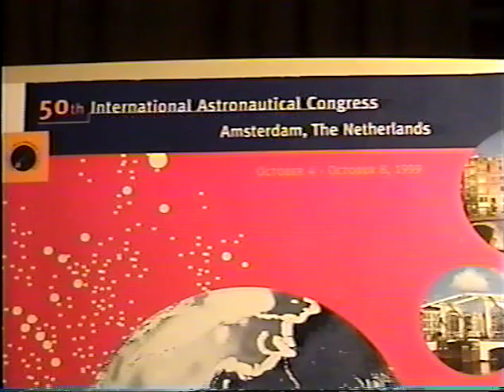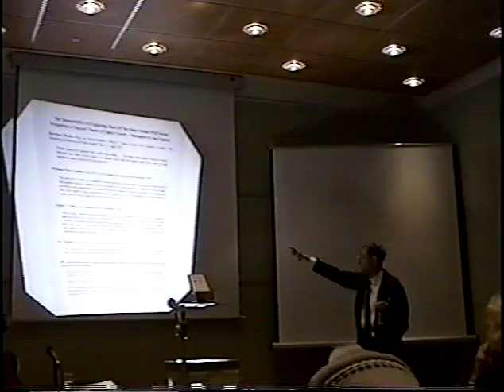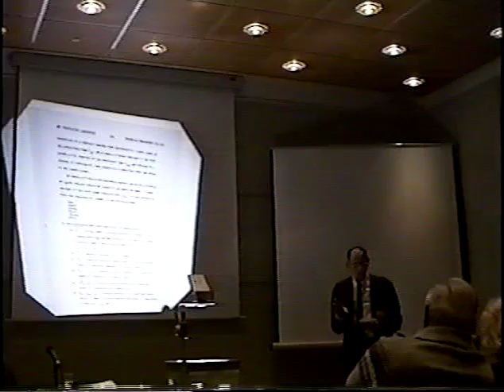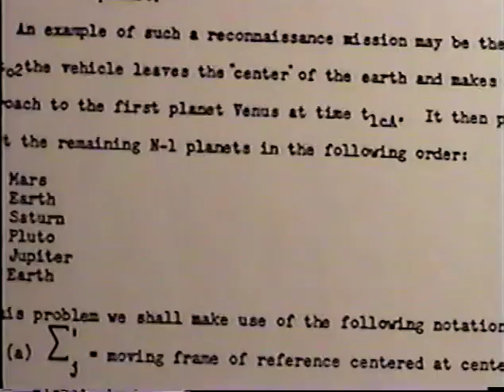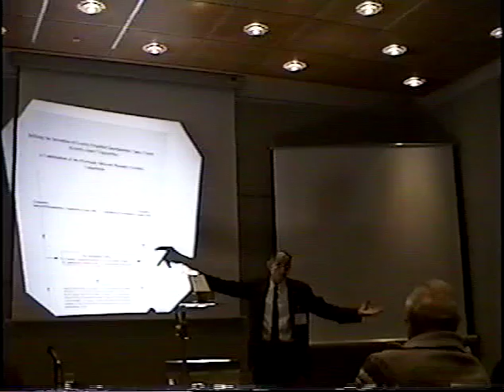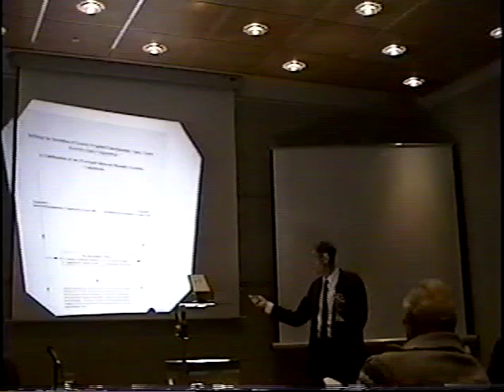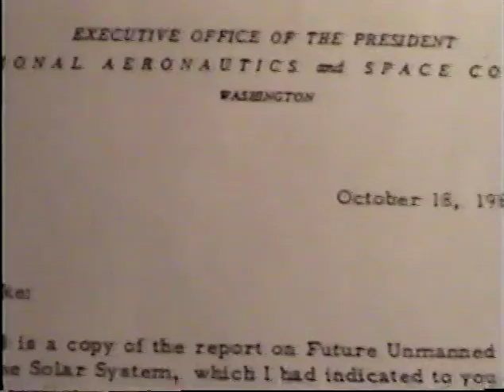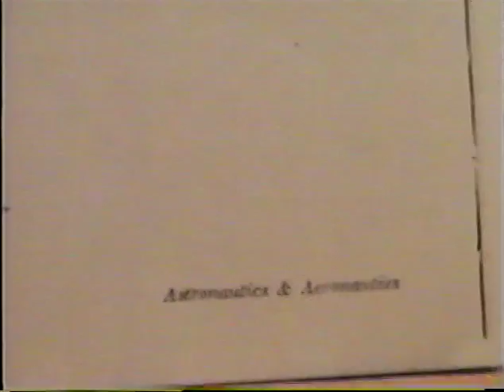1999 50th International Astronautical Congress-video2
This video was taken of Minovitch’s presentation of the 3rd IAF paper at the 50th International Astronautical Congress in Amsterdam, the Netherlands, Oct 4-8, 1999. In this talk, Minovitch presents the archival evidence proving that previous to his invention, it was believed that the exploration of most of the Solar System was a technical impossibility because the believed-to-be required nuclear propulsion systems could not be developed. He also presents the archival evidence proving that all prior designs of multiplanetary trajectories were based on canceling out the effects of planetary gravitational perturbations, thereby proving that he invented gravity propelled interplanetary space travel popularly known as “gravity-assist trajectories”.